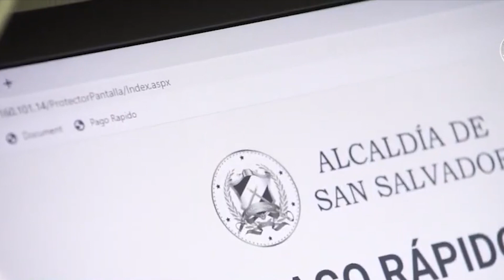Aprueban decreto para exonerar de intereses moratorios a contribuyentes que tengan deudas con las